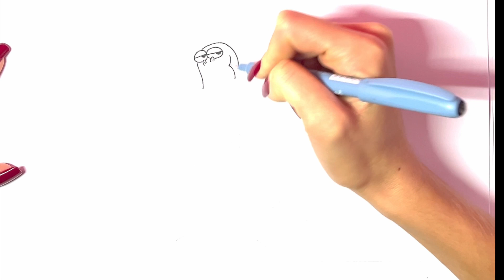Drawing Dinosaur Man Mr. Michael Marshal Breakfast Gusford from Uncle Grandpa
Drawing "Dinosaur Man Mr. Michael Marshal Breakfast Gusford" from Uncle Grandpa is a fun and colorful journey. Follow along and create your own masterpiece with markers, whether you're a beginner or an experienced artist.

Planning our next videos – leave comments about your favorite character 👩🏼‍🎨